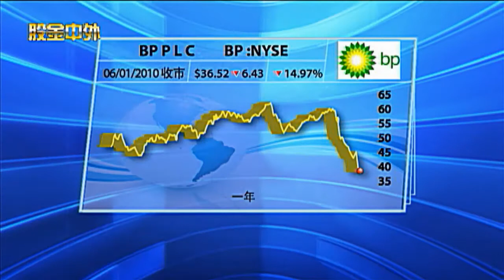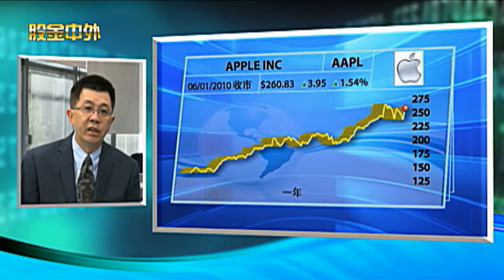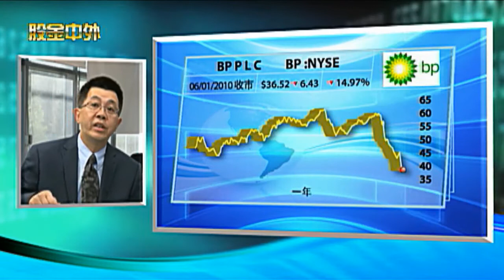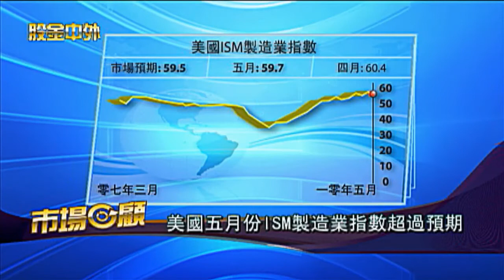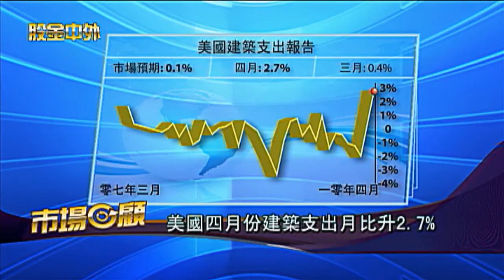WOWtv 股金中外 - 梁永明 資深投資顧問(粵)（1）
今日大市分析, 美國五月份ISM製造業指數超過預期,
美國四月份建築支出月比升 2.7%, 美國司法部長: 已對BP展開刑事調查, 財經 投資 理財 加幣